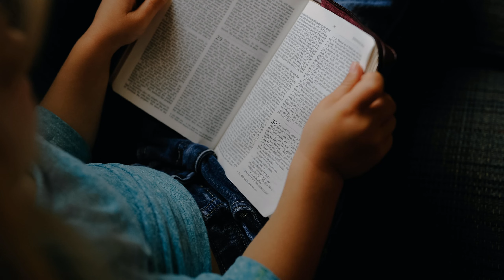CARSON | Carson name meaning | Boy Name Meaning | Why? (2023)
Etymology & Historical Origin of the Baby Name Carson
Carson is the transferred use of a Scottish surname with unknown origins most likely derived from a place name (although the “-son” suffix would suggest a patronymic origin).
The surname was first recorded as a’Carsan in the 13th century but is believed to have originated with an ancient Galloway clan of the Scottish Lowlands (the southwestern most region of Scotland).